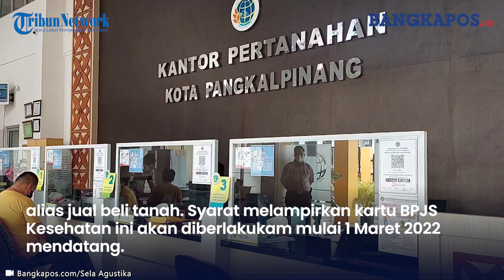Mulai 1 Maret 2022, Syarat Jual Beli Tanah Harus Ada Kartu BPJS Kesehatan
BANGKAPOS.COM,BANGKA -- Kartu BPJS Kesehatan akan menjadi syarat dalam peralihan pendaftaran hak atas tanah atau hak milik rumah susun (rusun) alias jual beli tanah. Syarat melampirkan kartu BPJS Kesehatan ini akan diberlakukan mulai 1 Maret 2022 mendatang.

Hal ini tertuang dalam Instruksi Presiden (Inpres) Nomor 1 Tahun 2022 tentang Optimalisasi Pelaksanaan Program Jaminan Kesehatan Nasional (JKN).

Dalam Inpres tersebut diinstruksikan kepada 30 instansi atau kementerian terkait untuk mengambil langkah-langkah sesuai tugas, fungsi, dan kewenangan masing-masing dalam rangka optimalisasi program Jaminan Kesehatan Nasional, termasuk Kementerian ATR/BPN. (Bangkapos.com/Sela Agustika)